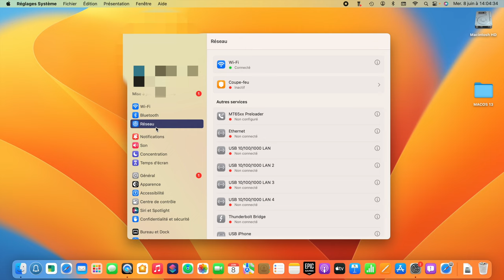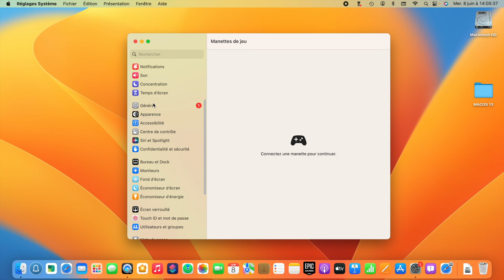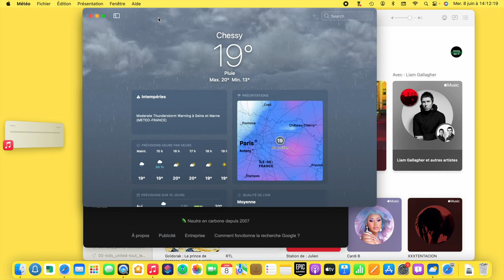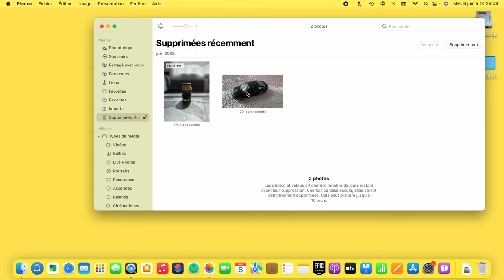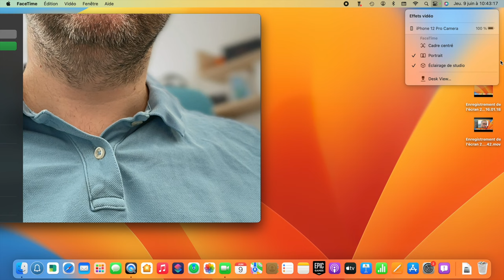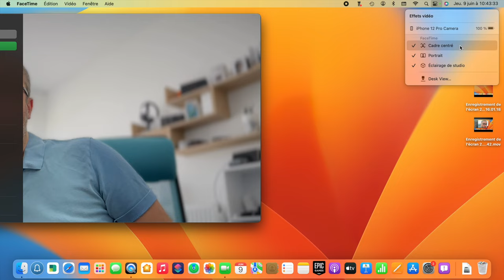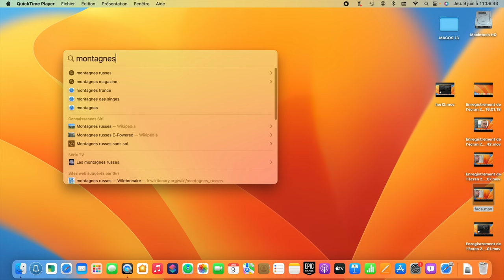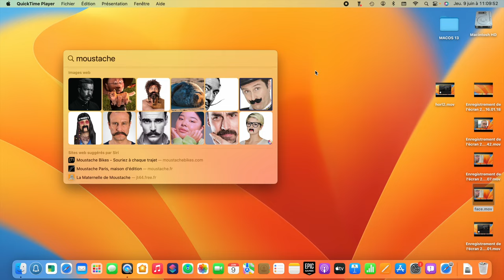macOS 13 : macOS Ventura, présentation et test du nouvel OS pour le Mac d'Apple (français)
Je vous propose de découvrir macOS 13 ou macOS Ventura en 10 minutes et en français !
Les nouveautés macOS 13  :
- Réglages du système
-Plans
-Photos
-FaceTime (cadre centré , éclairage studio...)
-Stage manager
-SportLight
-Continuity camera